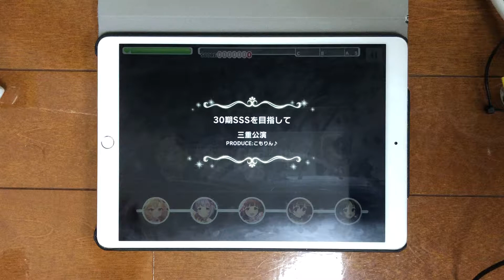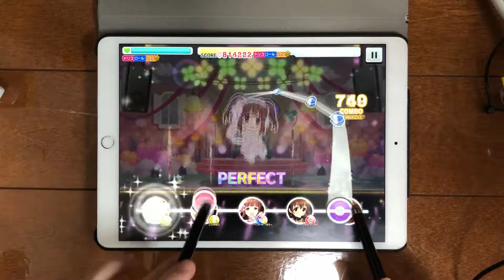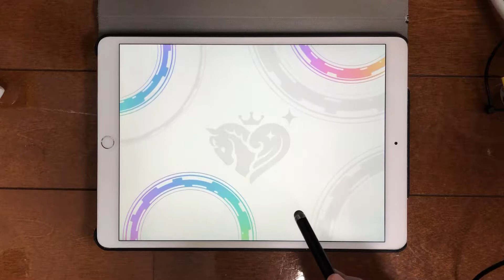【デレステAP】パステルピンクな恋（MAS+/タッチペン/All Perfect）